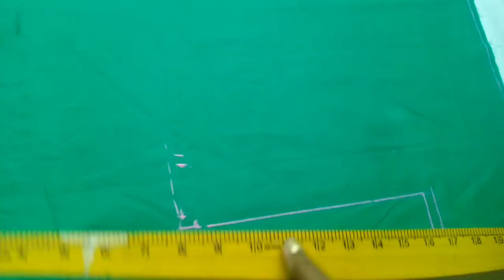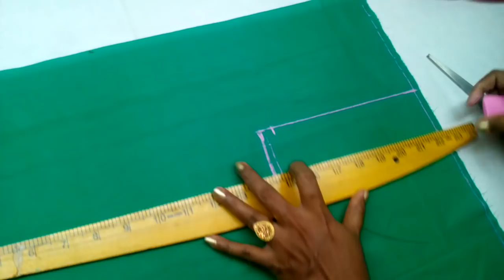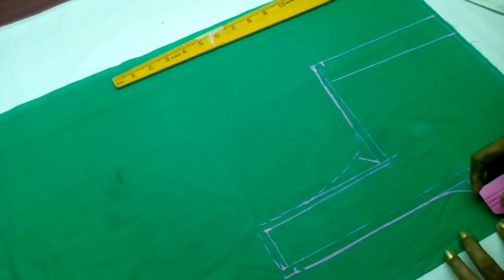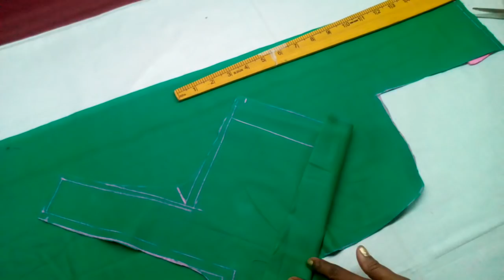Blouse cutting in telugu, జాకెట్ కట్టింగ్ చేయడం ఎలా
Cross Cut Blouse Cutting in Telugu, cross cut tailoring tips basics, learn tailoring in Telugu full explanation in simple blouse measurements for beginners

Cross Cut Blouse Cutting in Telugu,cross cut tailoring tips basics, learn tailoring in telugu